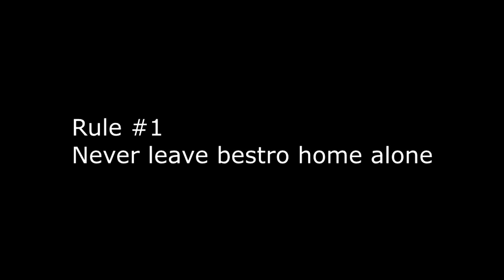Hypixel - Wall Highlights! "THIS IS SPARTA!!!"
WARNING: YOUR EARS MIGHT BE BLEEDING BY THE END OF THIS VIDEO. LOOOOL
IP: mc.hypixel.net